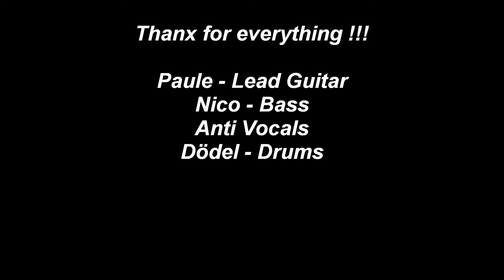Starts - Second Punk Video